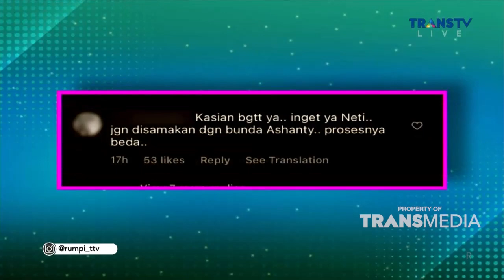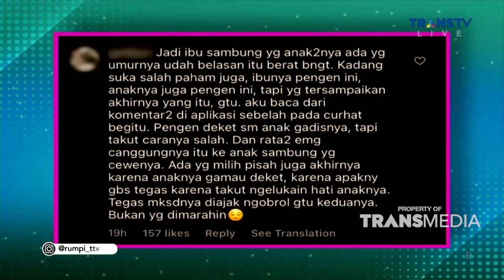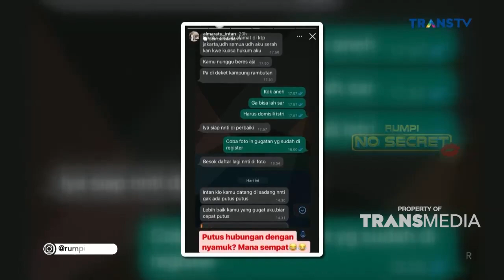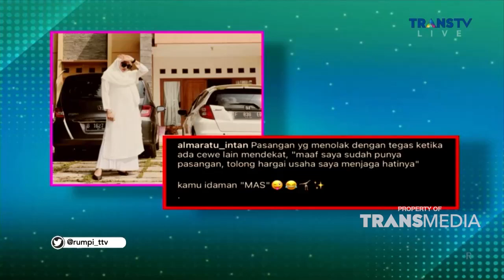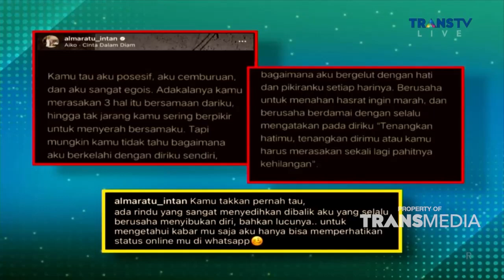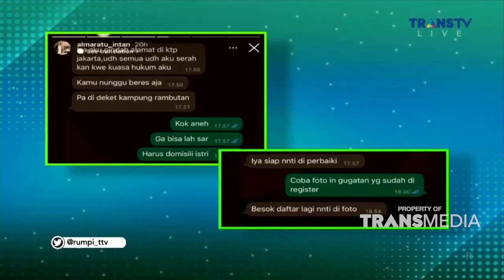Kronologis Penyebab Perceraian Caesar Dan Almaratu, Salah Satunya Karena Live | RUMPI (21/6/22) P1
RUMPI
TAYANG SETIAP SENIN-JUMAT PUKUL 14.00 WIB